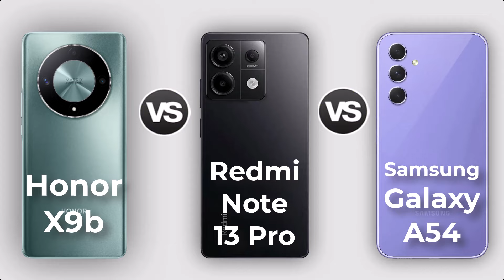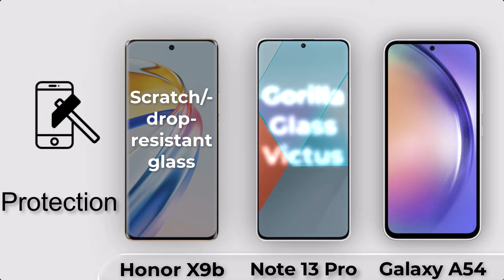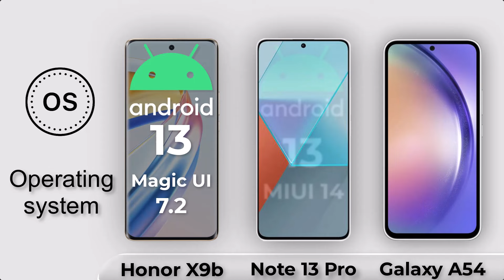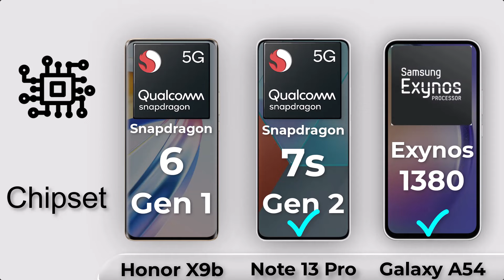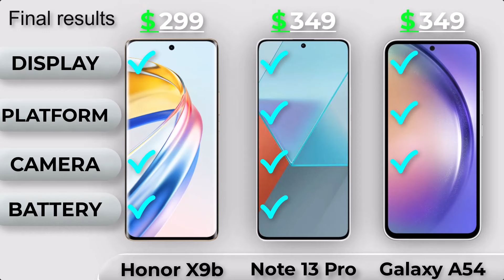Honor X9b Vs Redmi Note 13 Pro Vs Samsung Galaxy A54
Honor X9b Vs Redmi Note 13 Pro Vs Samsung Galaxy A54 Full Comparison